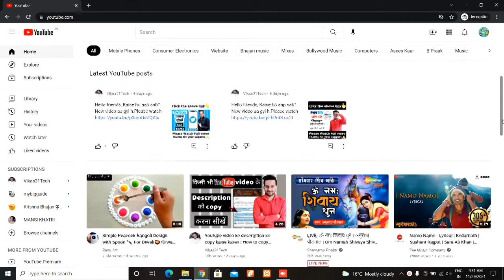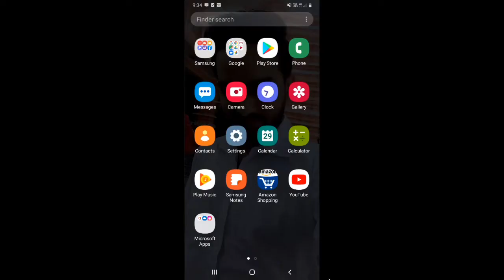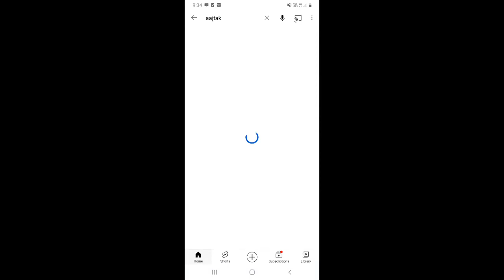YouTube video ka notification nahi aa raha hai | YouTube Notification Problem | 100% Problem Solved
Dosto, is video me maine apko youtube notification problem ko solve karna sikhaya hai.

दोस्तों, इस वीडियो में मैंने आपको यूट्यूब नोटिफिकेशन प्रॉब्लम को सॉल्व करना सिखाया है |
Queries Solved:-
youtube notification problem
youtube notification
youtube notification settings
youtube notification nahi aa raha hai
youtube ki notification kyu nahi aata hai
notification nhi aa rahi hai
youtube notification setting
Video notification not gone
YouTube video notification not recieved
Notification bugs
How to fix video notification bugs
How to send notification of video